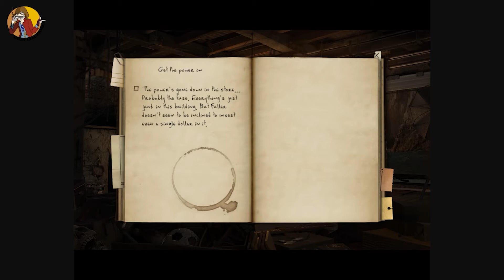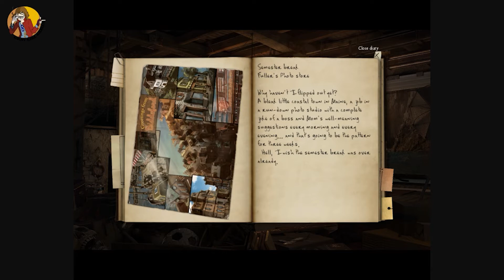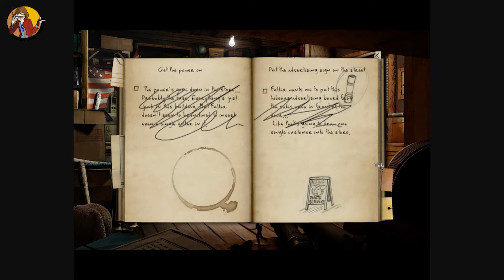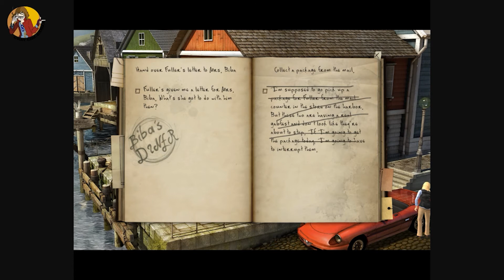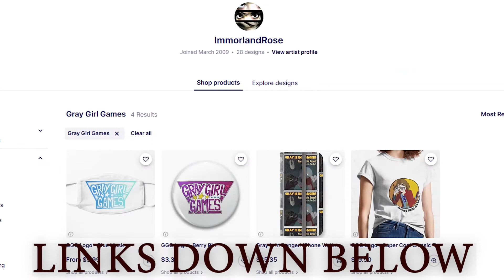Sequel Time!! - Black Mirror II: Part 1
Diving back into this point-and-click mystery!